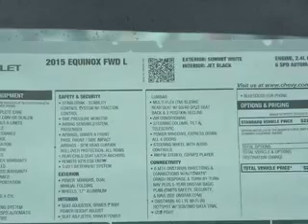2015 Chevrolet Equinox - Fox Lake IL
Ray Chevrolet

Year: 2015
Make: Chevrolet
Model: Equinox
Trim: L
Engine: 2.4 liter inline 4 cylinder 16 valve
Transmission: 6-Speed Automatic
Color: Summit White
Mileage: 0

Address:
39 N Route 12
Fox Lake, IL 60020